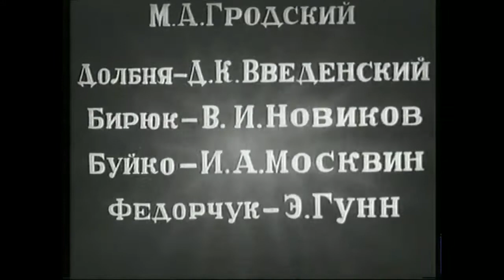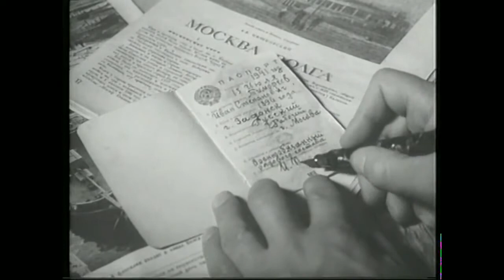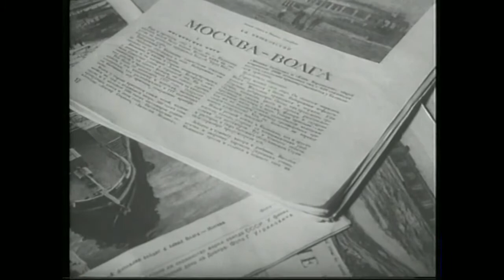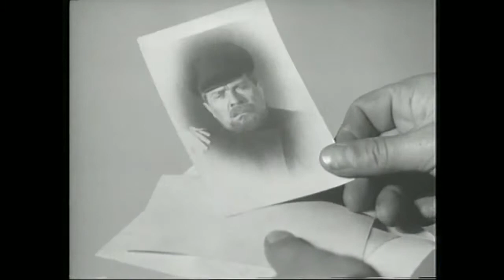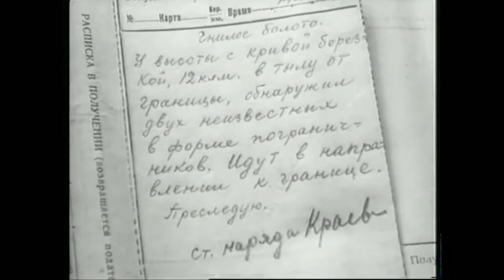Граница на замке. Советский фильм 1937 год.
Приключения. Режиссер: Василий Журавлёв, Константин Когтев. В ролях: Константин Нассонов, Семён Свашенко, Галина Могилевская и др. 1930-е годы. Из фашистской Германии на территорию Советского Союза проникают диверсант и сопровождающая его охрана. Часть лазутчиков попадает в руки пограничников.